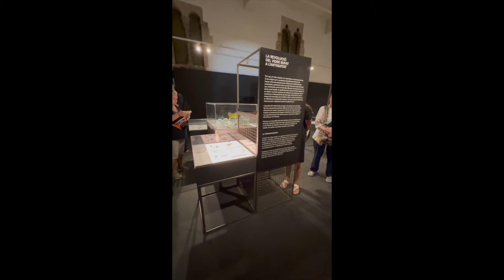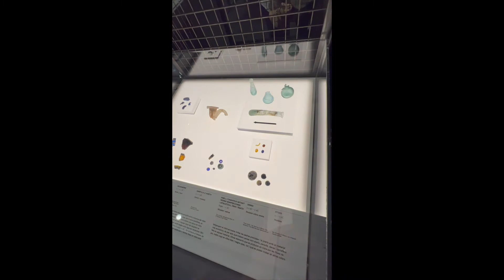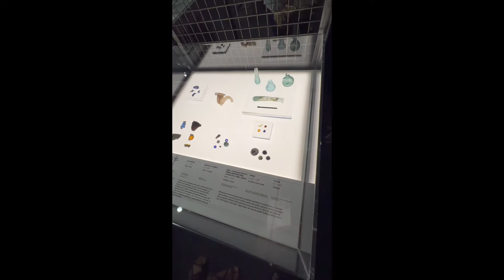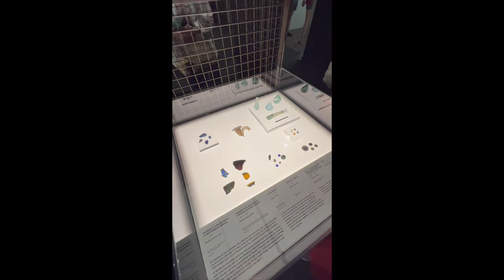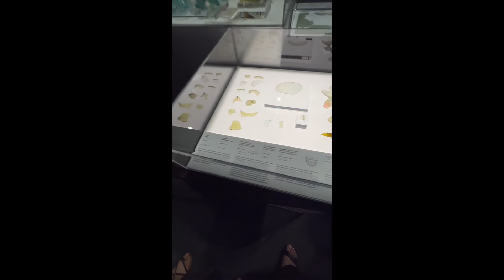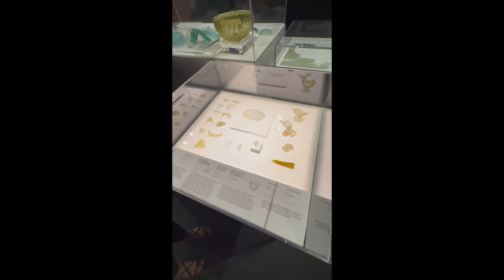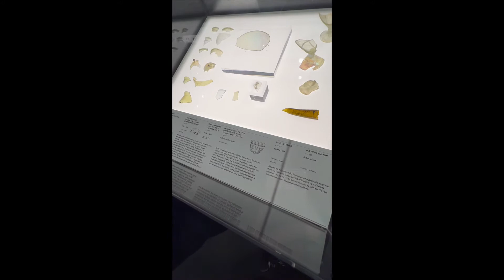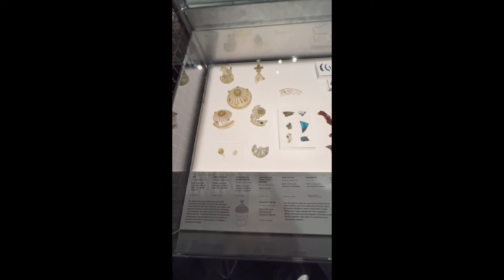Museo de Mataró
Visita al Museo de Mataró (Barcelona)
Recorrido por la historia del vidrio de esta ciudad, referente del vidrio soplado en la región.